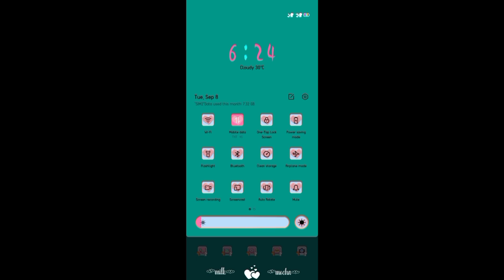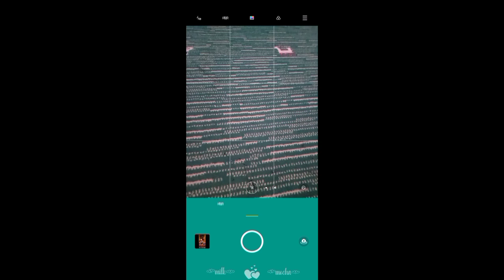MM cute theme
dalawang paszword yan, pagdugtungin nio pra mkuha nio theme. .
salamat pla sah member kung npakabait for this theme godblesz

salamat sah tuloy tuloy na pg supporta🙏🙏🙏